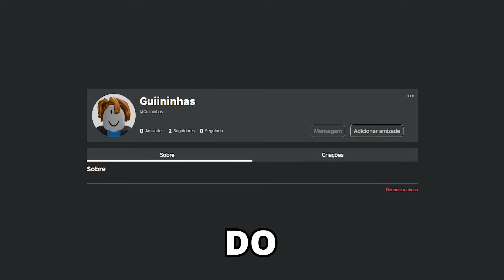O SOUZONES ME HACKEOU PRA GANHAR NO UNO!! - UNO CHAOS c/ COELHO E FUJINUMA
0:00 - FALA TI!
0:05 - SE INSCREVE AI!